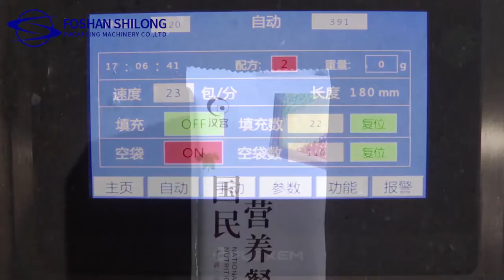1100W Mitsubishi PLC Control Powder Packing Machine For Chinese Medicine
Quality Powder Packing Machine from China.
Foshan Shilong Packaging Machinery Co., Ltd. quality manufacturer from China.